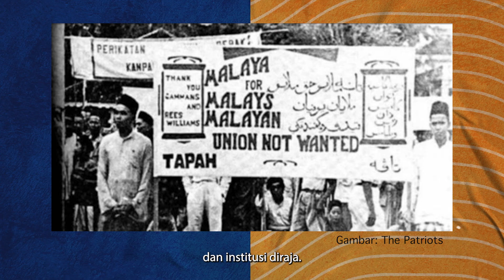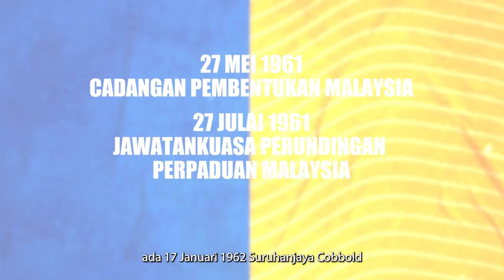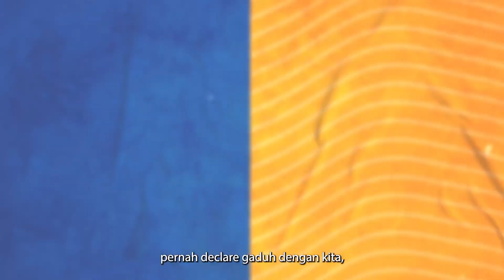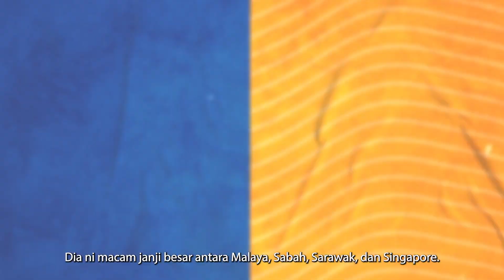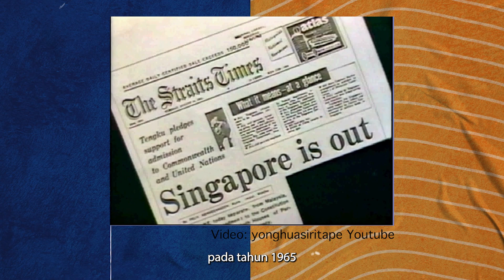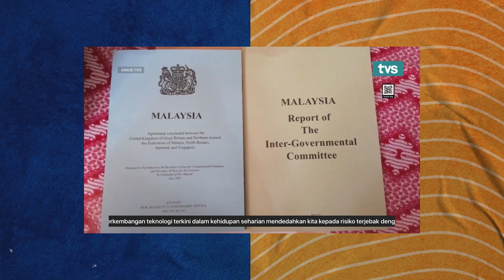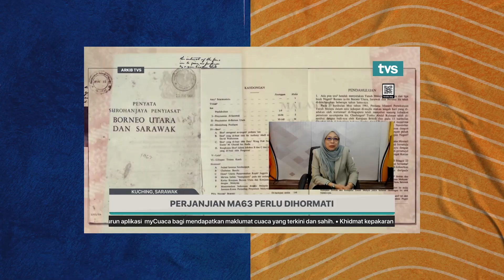Kuasa Orang Muda Ep. 6 - Penubuhan Malaysia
Video ini adalah video pendidikan demokrasi untuk anda tak lama lagi akan mengundi, dan pengundi yang mahu tahu lagi banyak tentang demokrasi!

Pada episod kali ini, kami akan bercerita sedikit tentang sejarah penubuhan Malaysia. Jangan tidur dulu, sejarah penting kot. Kalau belajar politik tapi tak tahu sejarah, macam makan nasi lemak tanpa sambal. Bolehlah rasa sedap sikit, tapi mana cukup syok!